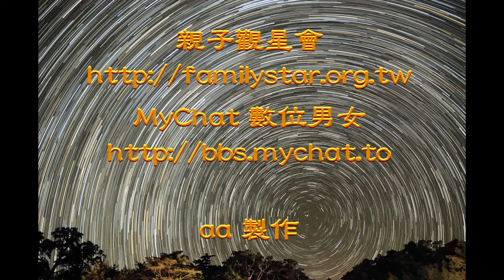2012 11 09 鳶峰美麗星跡 1080p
相機廠牌型號：Nikon D90 / 光圈: F3.2 / ISO: 800
望遠鏡 / 鏡頭：Tamron17-50 / 焦距: 17mm
曝 光 時 間：30s x 105 = 52min
拍 攝 日 期：2012/11/9
拍 攝 地 點：合歡山鳶峰